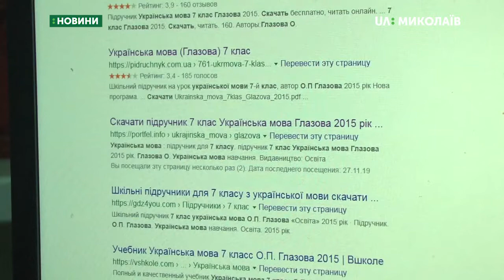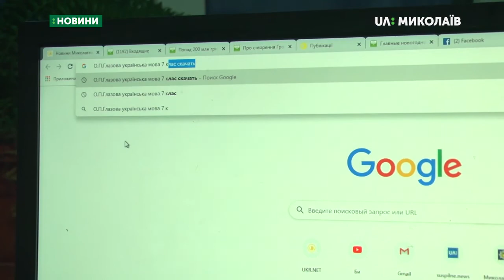Співробітники СБУ і ДБР проводили обшуки в будівлі Миколаївської ОДА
28 листопада співробітники Служби безпеки України спільно з Державним бюро розслідувань проводили обшуки в будівлі Миколаївської обласної ради. Перевіряли причетність чиновників до участі у корупційній схемі щодо привласнення близько п`ятнадцяти мільйонів гривень бюджетних грошей.
Оператори: С. Куропятник, Є. Сержук